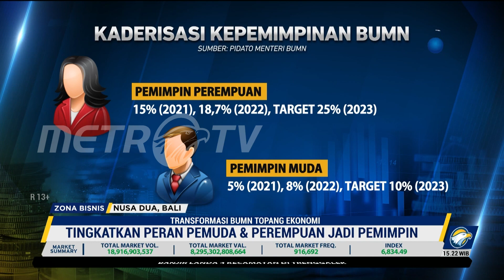Transformasi BUMN Topang Ekonomi Indonesia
MetroTV, Meski kondisi global serba tidak pasti, pemerintah tetap yakin dengan ketahanan ekonomi Indonesia menghadapi krisis. Peran BUMN sebagai lokomotif utama transformasi ekonomi tetap menjadi andalan, seperti sudah dibuktikan saat melewati krisis akibat pandemi Covid-19.

Transformasi BUMN selama 3 tahun terakhir menginspirasi negara-negara G20 dan seribuan peserta konferensi internasional BUMN di Nusa Dua, Bali yang diinisiasi Kementerian BUMN dalam rangkaian Presidensi G20 Indonesia.

Dalam laporan saat pembukaan konferensi, Menteri BUMN Erick Thohir menyatakan transformasi BUMN yang dilakukannya selama tiga tahun terakhir telah berhasil meningkatkan kinerja keuangan BUMN dan memberikan kontribusi besar bagi negara. Ini tercermin dari peningkatan pendapatan sebesar 18,8% pada 2021, lonjakan laba BUMN hingga 838?n nilai aset yang kini setara dengan 53% PDB Indonesia.

Selain meningkatkan kinerja keuangan, transformasi BUMN menurut Erick Thohir juga banyak membantu masyarakat melalui sejumlah program, seperti distribusi keuangan untuk usaha ultra mikro dan Indonesia Water Fund sebagai platform untuk mendukung percepatan investasi dalam penyediaan koneksi air bersih ke rumah.